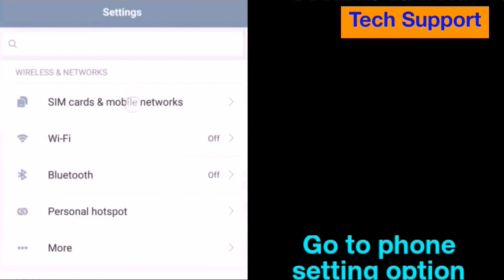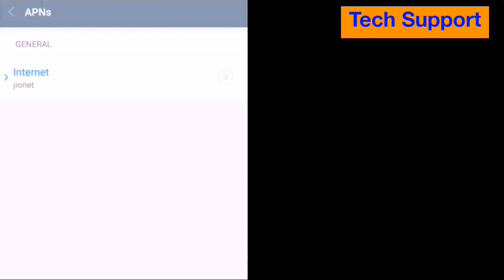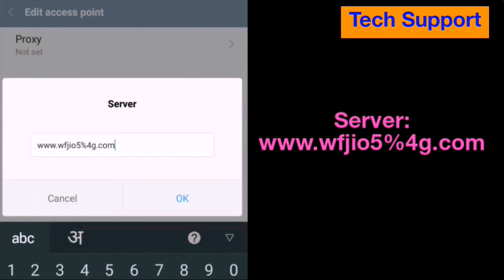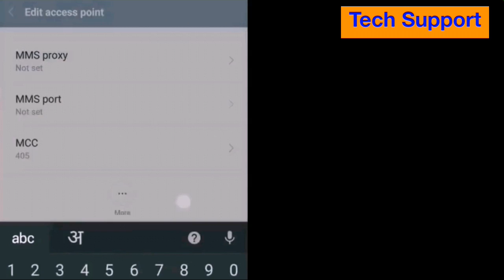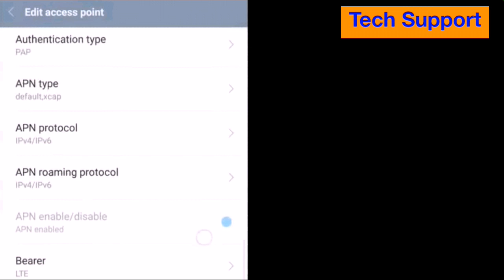JIO 4g Speed More Than 75 MBPS